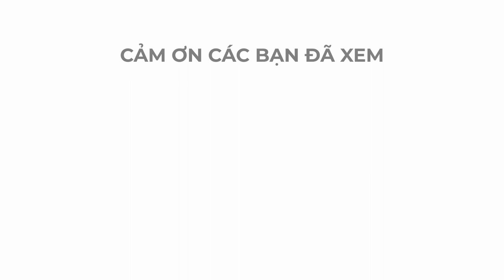Cùng cười ngả nghiêng với thơ vui " Giá và Lương"